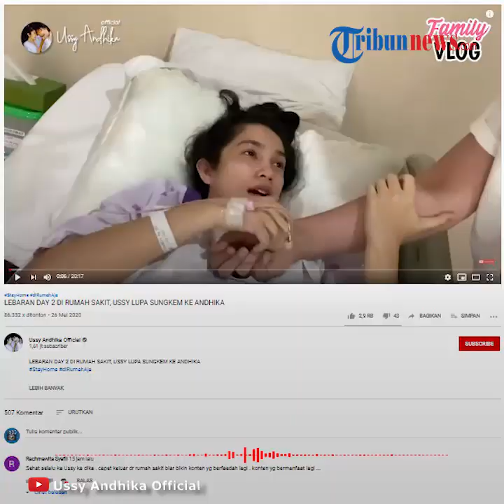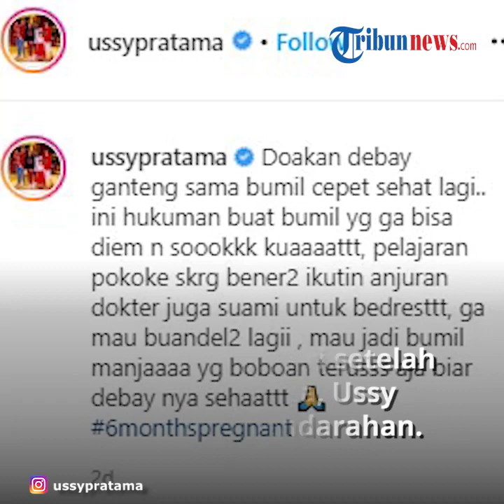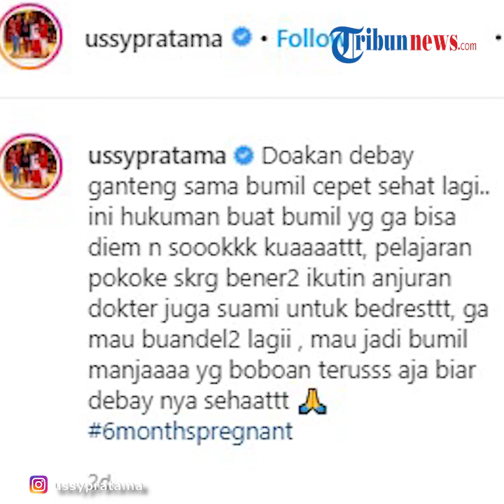Pendarahan Akibat Kelelahan, Ussy Sulistiawaty Rayakan Idul Fitri di Rumah Sakit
TRIBUN-VIDEO.COM - Presenter sekaligus penyanyi Ussy Sulitiawaty dilarikan ke rumah sakit pada 23 Mei 2020.

Ussy Sulistiawaty tahun ini terpaksa harus merayakan Hari Raya Idul Fitri di rumah sakit karena seleberiti yang sedang hamil ini mengalami pendarahan.

Dikutip dari Tribunnews.com, dokter kandungan menyarakan Ussy untuk dirawat selama tiga hari sejak Sabtu (23/5/2020) agar dapat beristirahat total,

Hal ini dikarenakan supaya tidak terjadi pendarahan lagi.

"Minimal di rumah sakit 3x24 jam sampai fleknya gak keluar," ungkap Andhika yang mendampingi Ussy di rumah sakit melalu video di channel youtube Ussy Andhika Official.

Di usia kandungan 24 minggu, istri Andhika Pratama itu mengalami pendarahan karena melakukan banyak aktivitas sehingga kelelahan.

Puncaknya Ussy mengalami kontraksi mulai dari perut terasa tidak enak hingga keram saat sedang memasak menu makanan untuk lebaran.

Namun Ussy tidak menghiraukan keluhan tersebut, hanya duduk sebentar beristirahat lalu lanjut memasak lagi.

Lalu saat sore hari setelah berbuka puasa, Ussy mengalami pendarahan.

Ussy Sulistiawaty mengaku kapok melakukan berbagai aktivitas padahal sedang hamil.

Ia berjanji pada dirinya sendiri untuk lebih banyak tidur beristirahat usai pulang dari rumah sakit. (Tribun-video.com/ Rena Laila)

Artikel ini telah tayang di Tribunnews.com dengan judul Kelelahan dan Sebabkan Pendarahan, Ussy Sulistiawaty Rayakan Idul Fitri di Rumah Sakit,